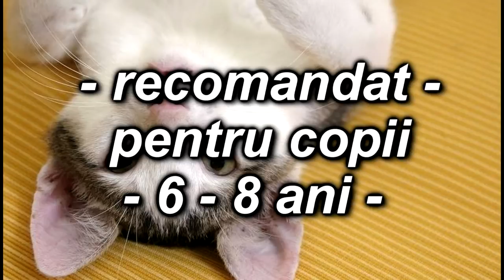05 demo Pisicuta, muzica si text Eugen Ungureanu 0745 503 350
demo pozitiv - Pisicuta, muzica si text Eugen Ungureanu. Negativ pentru copii intre 6 - 8 ani. Comandati negativul la 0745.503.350.

Cu stimă,
echipa Exclusiv

Vizionare plăcută !